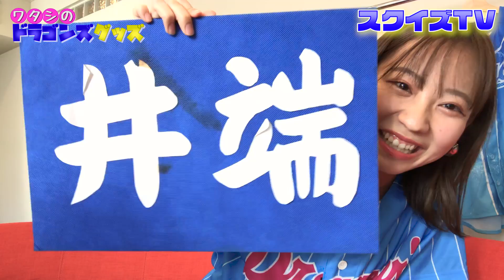【ドラ女ゆづき】思い出のドラゴンズグッズ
ドラ女ゆづきのドラゴンズグッズを大公開！
それぞれのグッズに、思い出のエピソードが！

◆企画募集もまだまだ募集中！コチラのリンクからお待ちしてます！
ゆづきにチャレンジして欲しい企画を募集！
（ドラゴンズや、野球を交えたものでお願いします）